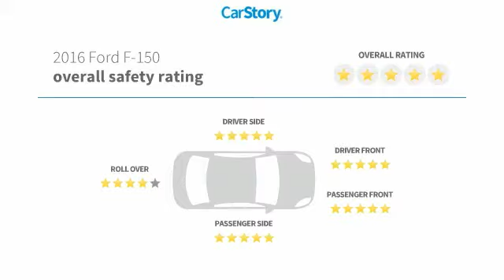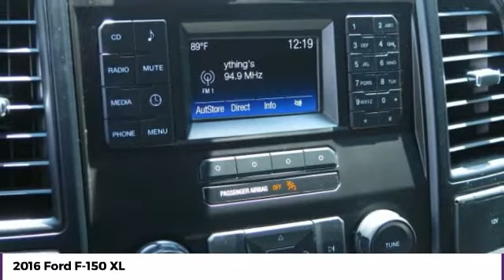2016 Ford F-150 XL Used 21753A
McDonough,Morrow,Griffin,McDonough
2016 Ford F-150 XL - $23995

Sons Honda
105 Sons Drive

Recent Arrival! * 2016 KBB.com Brand Image Awards